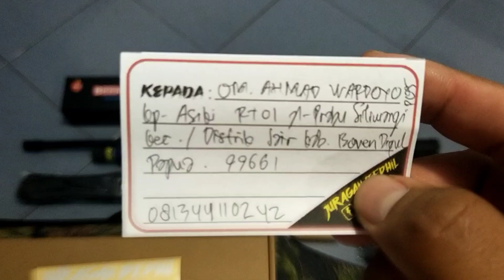Predator Tactical MD38D Fullset... Pesanan Om. Ahmad Wardoyo... Boven DiguL...